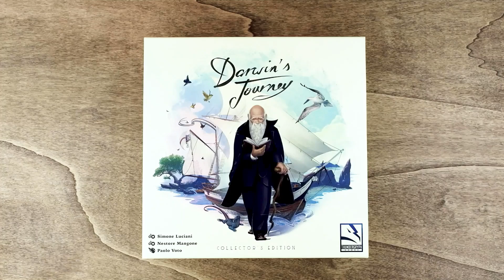Unboxing Darwin's Journey KS All In Board Game Insert Organizer - The Dicetroyers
Organizer compatible with Darwin’s Journey (base game or with Fireland, Animal Companion, Great Ship, Pirates, Scenarios, Falmouth Port, Darwin expansions. Compatible with kickstarter premium components/addons). NOTE: Not compatible with the retail version of the game. Designed to fit into the game box.